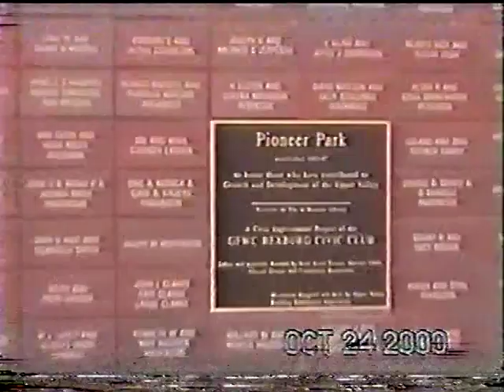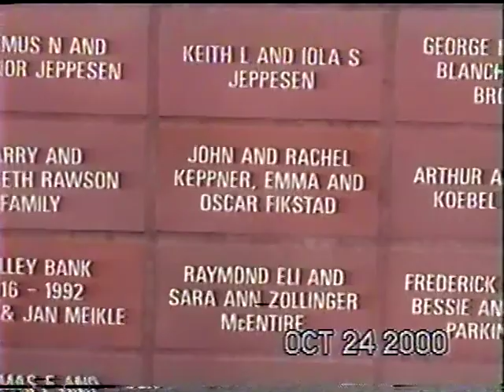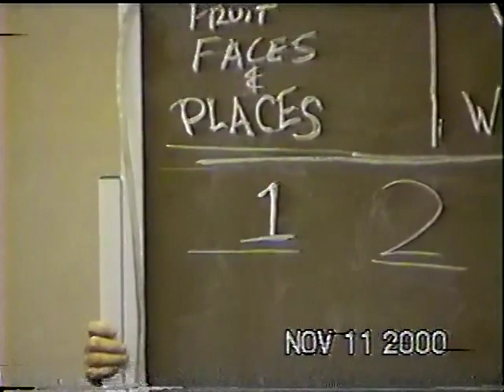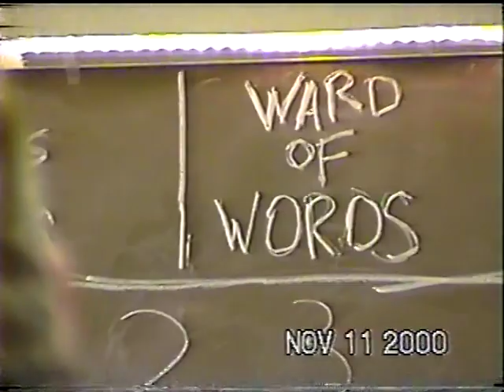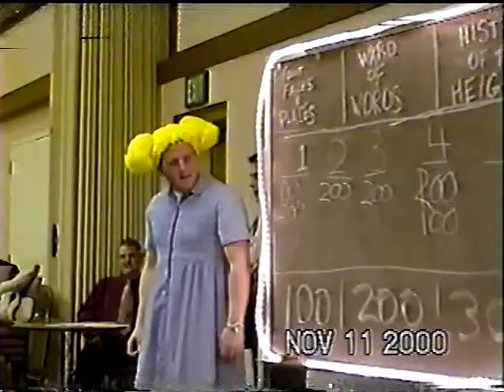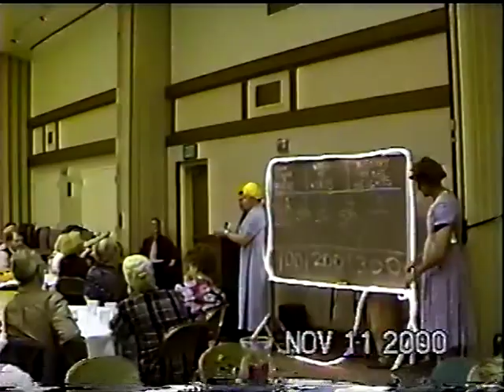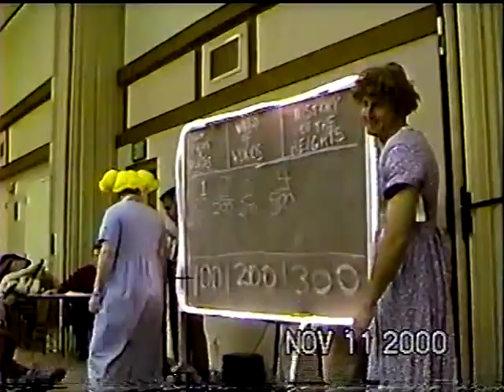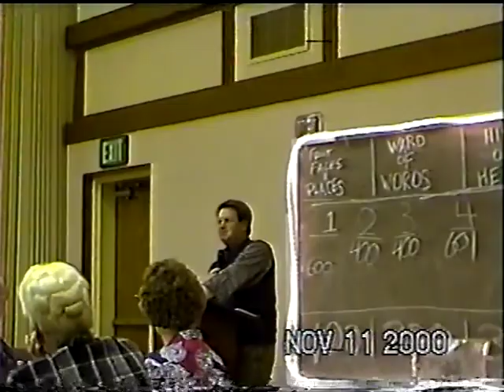10/18/00 - 11/29/00 - 10 Family Videos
10/18/2000 - Benjamin’s Kaysville Jr. HS choralier concert
10/24/2000 - Old Rexburg tabernacle after Carma Ricks funeral
10/28/2000 - Daniel & Megan Hansen-High School Halloween Dance
10/29/2000 - Benjamin and friend singing Davey Crockett
11/2/2000 - Benjamin Jr. HS band concert
11/11/2000 - FH 5th ward appreciation dinner at Country Lane Chapel
11/19/2000 - Sadie piano recital
11/24-26/2000 - Thanksgiving
11/27/2000 - Marie’s 20th birthday @ FH
11/29/2000 - Lyman Bros. Co. party @ Chuck-A-Rama